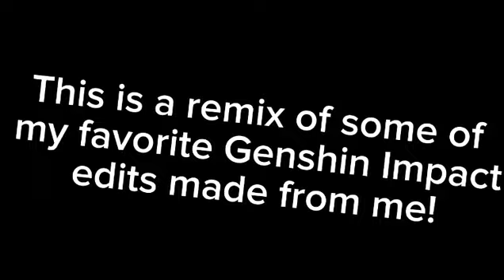All edits of Genshin in my CapCut